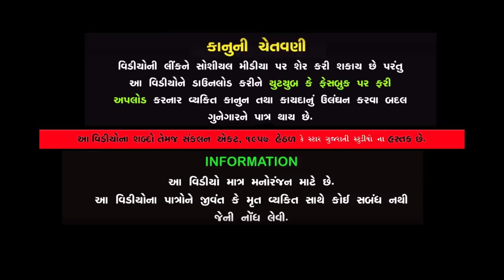સાસુ ની દબંગાઈ | Sasu Ni Dabangai || gujarati short film || gujarati natak || K STAR GUJARATI STUDIO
Title :- સાસુ ની દબંગાઈ | Sasu Ni Dabangai || gujarati short film || gujarati natak || K STAR GUJARATI STUDIO

:- Artists -:
Aditya Gondaliya
Payal Borisagar
Siya Mistry
Bhartiben Thakkar
Ashokbhai Patel
Writer :- Alpa Patel
Dop :- Gopal  Prajapati - Dipak Dholakiya
Director :- Raj Vaghela
Editing :- Sanjay Sheldiya
Producer:- Kamal Patel - Sanjay Sheldiya
Label :- K Star Gujarati Studio
Copyright :- K Star Gujarati Studio

.Special Thanks.
                         KP GUJARATI STUDIO
              Colors Studio KP & CK Gujarati Studio
                Dp Short Film & Ks Gujarati Studio
                                        KP Group